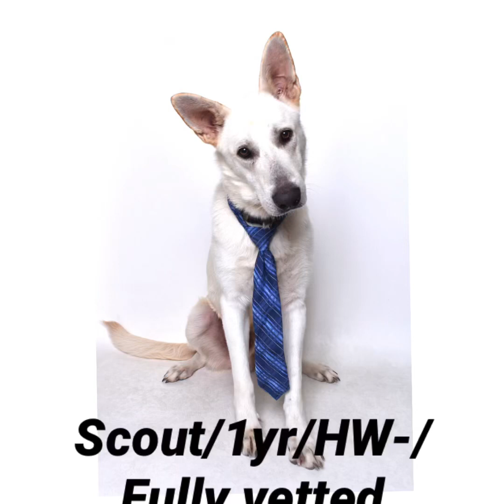Scout GSD from Louisiana shelter Hail Mary Rescue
Our Mission    "Moving Heaven and Earth to Improve the Lives of Shelter Animals”
Hail Mary Rescue is a 501c3 non-profit Animal Rescue run strictly by support of your generosity. We receive no government assistance.
TOGETHER WE MAKE IT BETTER.
It’s not just a saying, it’s our creed and philosophy.
Our focus right now is saving dogs from Southeast Louisiana animal shelters. Especially the injured, fearful and HW positive dogs. Our ultimate goal is to establish low cost spay/neuter clinics in as many areas as possible by partnering with other 501c nonprofits who want to see the same. We will continue to help in rural areas when called upon, help set up other reputable animal rescues with transport connections to areas where low volume in animal shelters are located. We will continue to answer the call of animals in need by working side by side with our Southeast Louisiana shelter managers. All dogs pulled from shelters by Hail Mary Rescue are fully vetted, treated for any injuries they might have and put into compatible foster homes before adopting.  HMR is run by a board of directors with over 60 years of combined animal rescue experience.